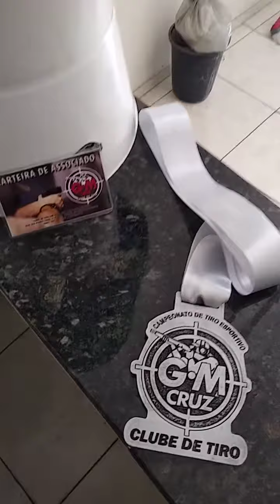Cícero Alves 🇧🇷 Campeonato Municipal GM Cruz Pistola Livre 15 Metros Pontuação Gold 74 Pontos Prata